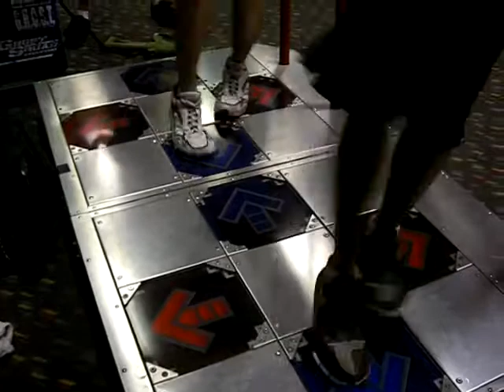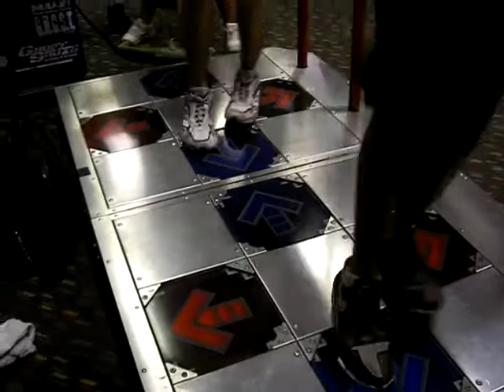OMFG our feet look the same!